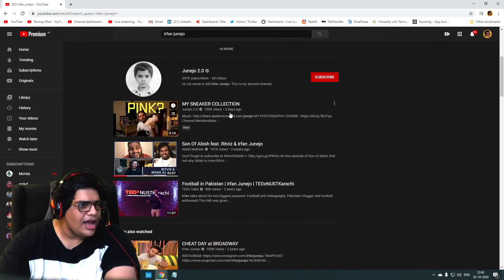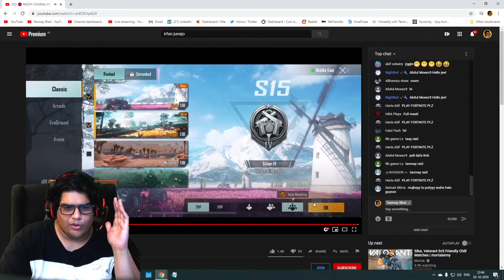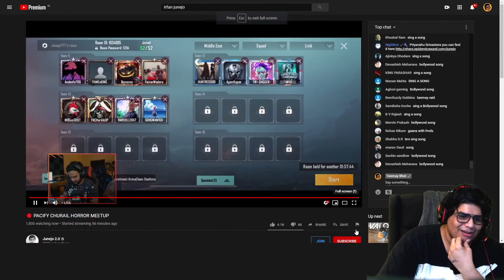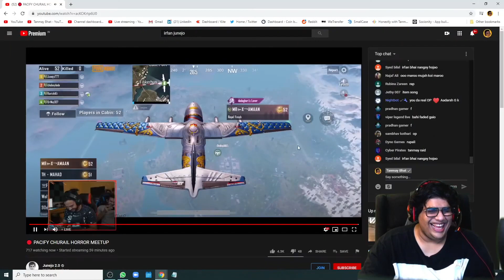Versus by Kartoos - Battle 6 Highlights - Pacify Churail Horror Meetup - Stream raid by Tanmay Bhat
Junejo's Horror stream gets raided by TanmayBhatt. Any guesses what happened next?!